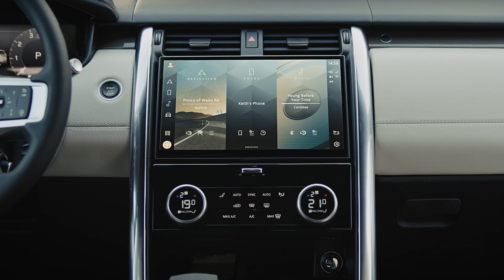New Land Rover Discovery - Interior